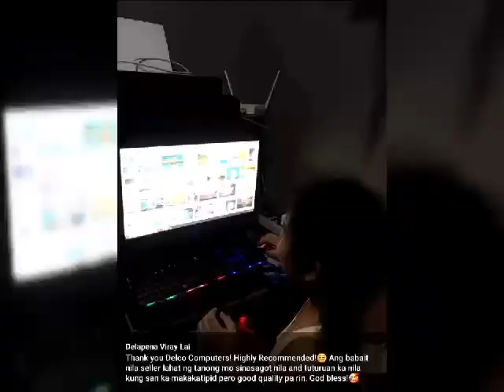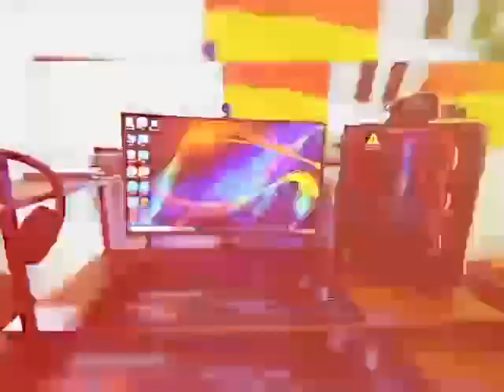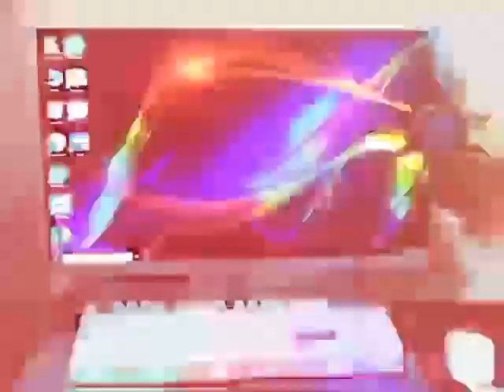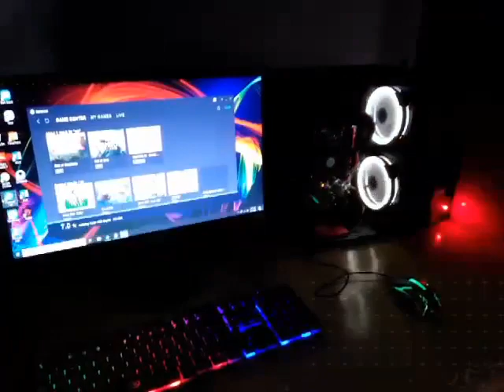DELCO Computers Proof of Transactions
😮 SPECIAL ANNOUNCEMENT!!! 😮
just to say thank you to our valued Customers, subscribers and followers!😘

LIKE OUR PAGE / POSTS, TAG A FRIEND AND SHARE OUR PAGE/POSTS TO OTHERS AS MUCH AS YOU LIKE!!! 🥰GOOD LUCK!!!

BRAND NEW COMPUTERS FOR SALE!!!
AMD , ATHLON , RYZEN 3, RYZEN 5 , INTEL CORE i3 , i5 , i7

RESERVED YOUR COMPUTER PACKAGE NOW!
LIMITED STOCKS! CASH ON DELIVERY!

👍FREE DELIVERY within/nearby San Fernando City, Angeles City, Bacolor and Dau.

Programs Installed:
✅Microsoft Window 10 Pro
✅MS Office 2019
✅Kaspersky Antivirus- 1year
✅Adobe, Zoom, Viber

Warranty:
👍1 year for parts /CPU
👍6 months for monitor
👍1 week replacement for accessories (keyboard, mouse etc.)